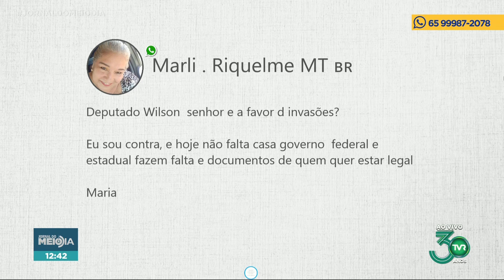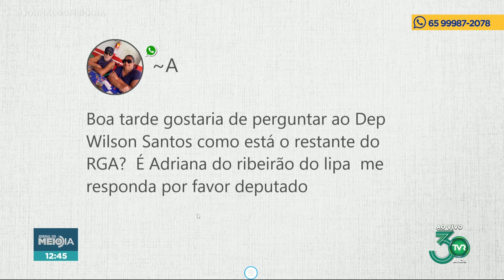Entrevista com Wilson Santos, deputado estadual - PSD